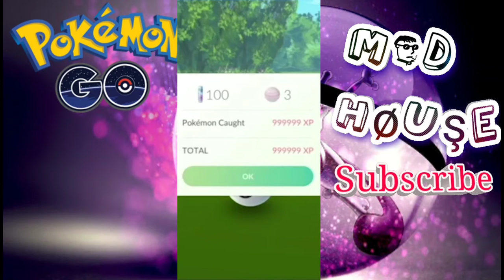SHINY MEW 100% CONFIRMED NEW QUEST SYSTEM POKEMON GO